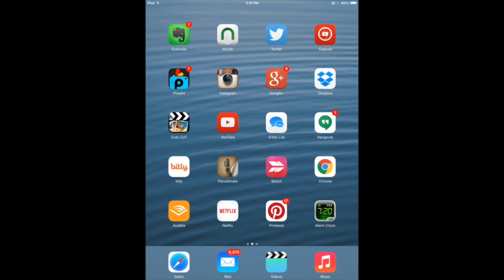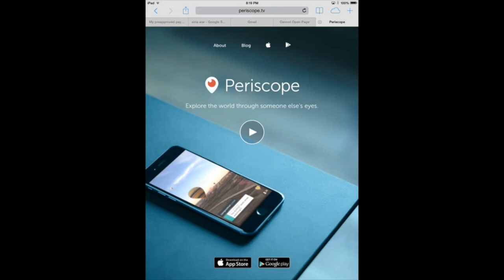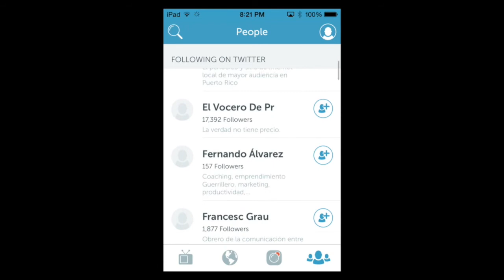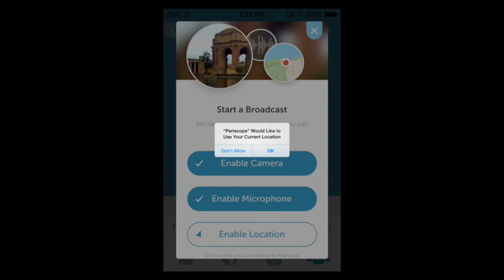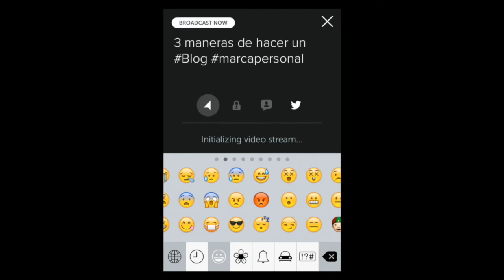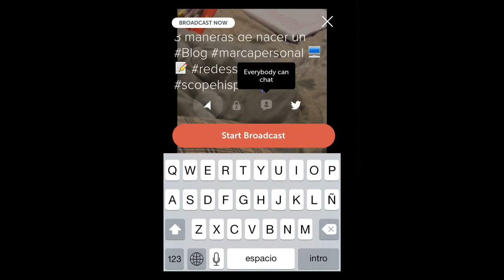Como usar Periscope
Como usar Periscope  - Periscope es una aplicación para los celulares (moviles) o tabletas creación de los mismos desarrolladores de Twitter, pero enfocada a vídeos en vivo ( live streaming)